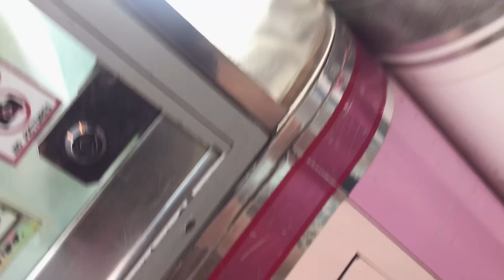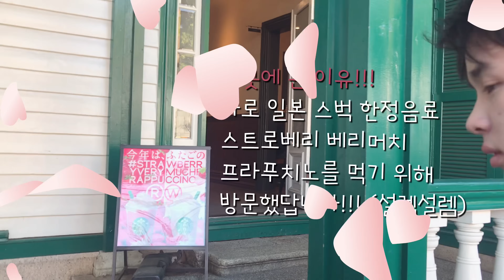[국제커플/한일커플/日韓カップル] 5살 연하 일본인 남자친구와의 고베 브이로그_🇰🇷🇯🇵 5歳年下彼氏とデートin神戸.vlog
많이들 물어봐주셨고 영상에선 없던 여러가지 모습들이나 사진들 보여드리고 싶어서 만들어보았습니다 💕 잘 부탁 드립니다🙇‍♀️🙇‍♂️
映像にはない私たちの色々なことを写真や動画にしてここに載せていこうと思っています！！皆さんよろしくお願いします😆🤲

안녕하세요! 연상연하커플! 한일커플! 🇰🇷🇯🇵 토모토모입니다 ㅎㅎ
5살 차이에 심지어 국가도 다른 흔치 않은 상황에 있는 저희들의 연애를  동영상으로 보여 드리고 싶다 라고 생각하여 YouTube를 시작하게 됐습니다! 앞으로도 여러가지 일본에서의 소소한 생활 일상들을 담은 영상들을 올리고자 합니다! 아직은 많이 부족하지만 재밌게 봐주시면 감사하겠습니다! 🙇‍♀️🙇‍♂️

こんにちわ！私たちは日韓カップルです！🇯🇵🇰🇷　私たちは日韓で、しかも年が5つ離れているという少し普通の人とは異なる恋愛をどのようにしているのかというのを動画にして皆様にお見せしていきたいなと思い、YouTubeを始めてみました！これからもたくさん載せていきたいと思うので皆さん是非見てください～～